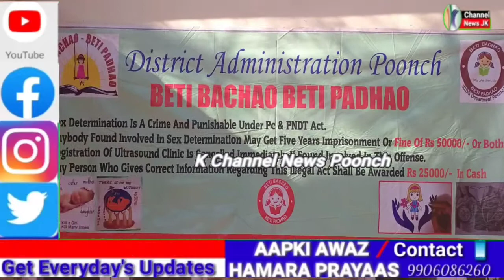Beti Bachao Beti Padao And National Girl Child Day Celebrated In Degree College Poonch